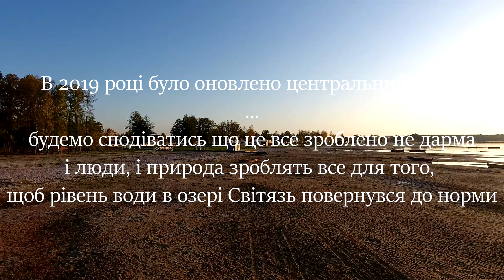Куди зникає Світязь? Осінь 2019. 4K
Зняли коротеньке відеопорівняння про те як за 4 місяці змінилось озеро. Рівень води впав на 40 см, пляж стає схожий на пустелю.

На мою думку, причини обміління Світязя наступні.
Причина перша:  Скважини! Плантації лохин в сотні гектарів навколо шацьких озер. Міліти озеро почало кілька років тому, коли біля кордону з Білорусією відкрили плантації по вирощуванню лохини. За останні 3 роки таких плантацій побільшало, + на наступний рік буде ще одна.
  Один кущ лохини потребує 10 літрів води щодня. Прикинемо що всього є 1 млн кущів. Тобто в день потрібно 10 млн літрів води, для їх підливу. Таким чином за місяць з надр землі лише на лохини йде 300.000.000 літрів.
Звідки взяти таку кількість води якщо нема опадів і ставки призначені для поливу не наповнюютсья? - Правильно, зі скважин глибиною 30-40-60м.
Озеро Світязь живиться підземними водами і атмосферними опадами, тобто вода або з-під землі, або з неба.
Отже через те що з підземлі воду викачують і її там стає менше і братись їй там нізвідки, то вода з озера Світязь мусить текти вниз, для збереження рівня підземних вод. Чим більше людей будуть викачувати воду з-під землі, тим менше її буде в озері.
Причина друга: зменшення рівня атмосферних опадів
Причина третя: занедбані канали і шлюзи для регулювання рівня води між групою шацьких озер.

Доля озера залежить не тільки від природи, а й від нас.